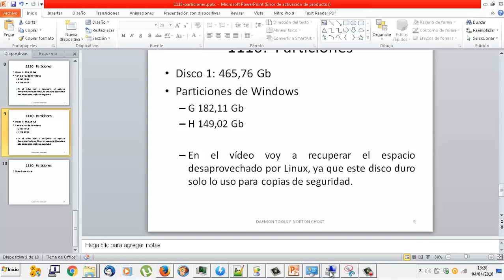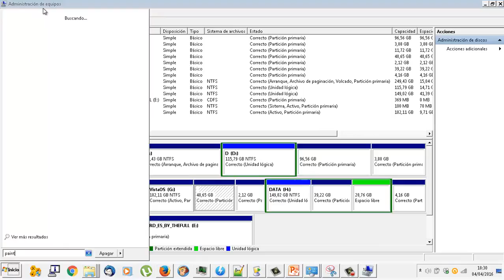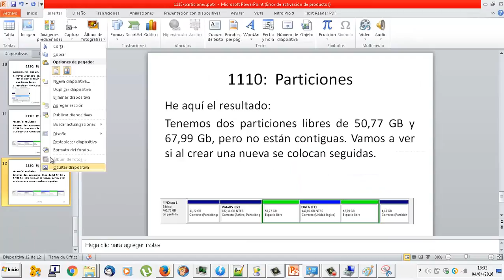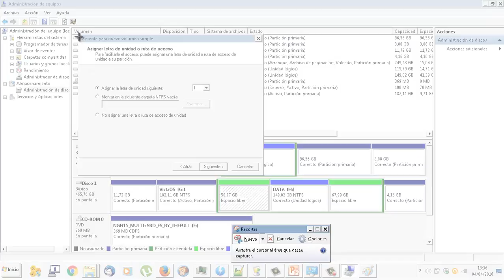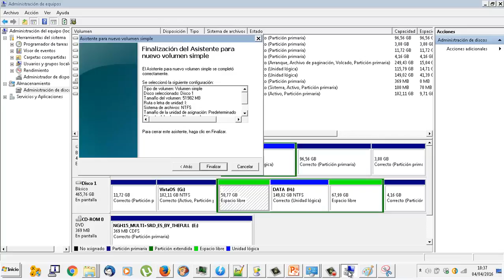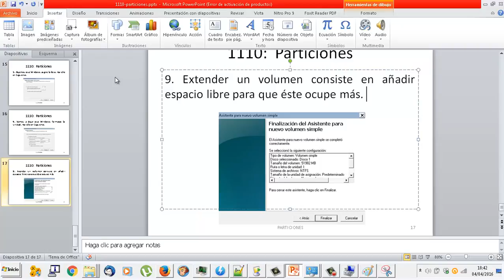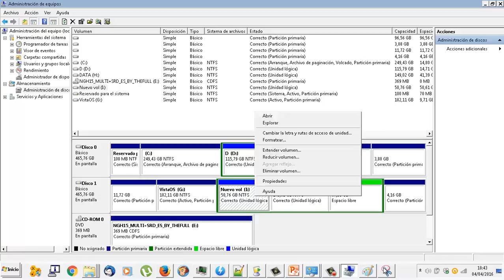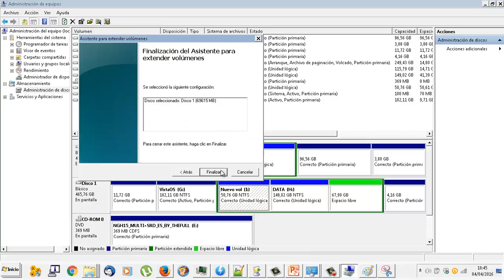UD1110 Particiones con Windows OACE FPB2